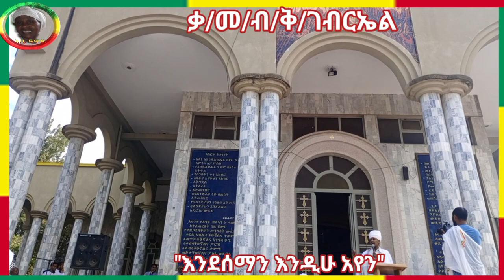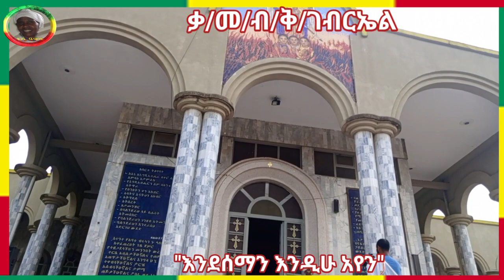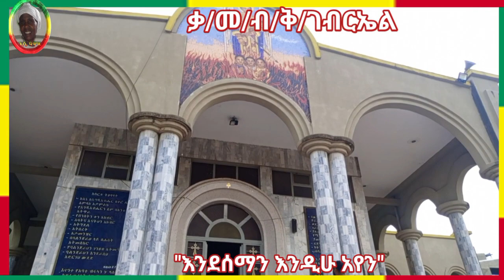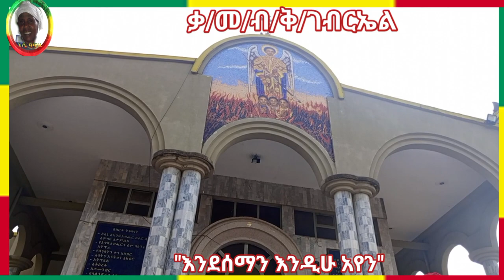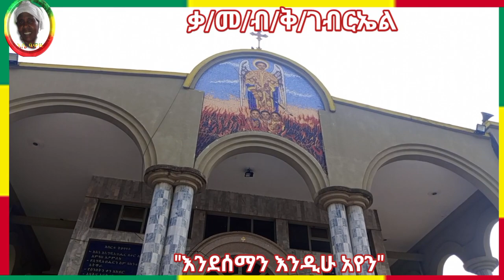"እንደሰማን እንዲሁ አየን"